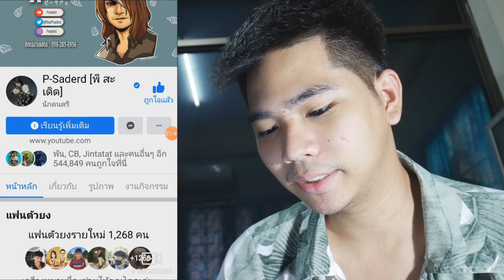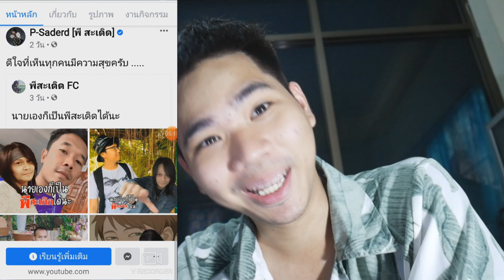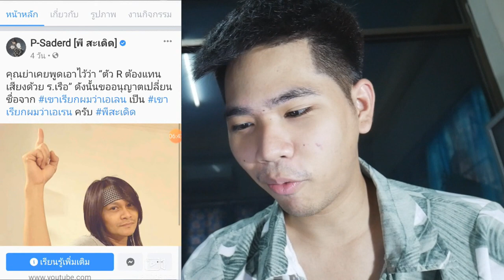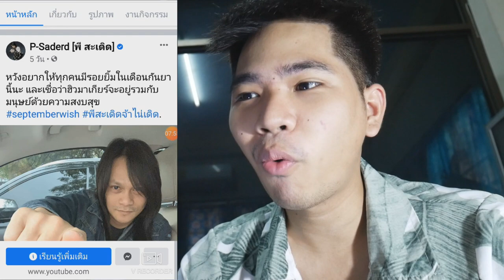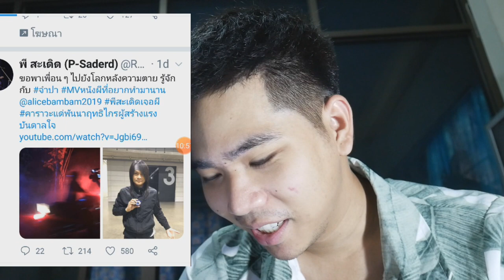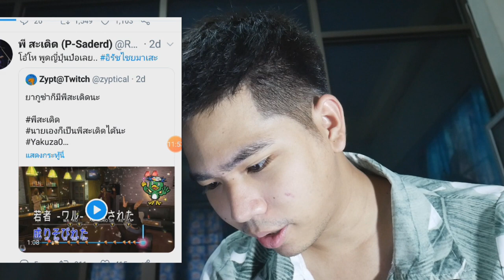เขาเรียกผมว่าเอเรน ยุคของพี่พีสะเดิด กำลังกลับมา !! รวมมีมตลกในโลกโซเชี่ยล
p-saderd [พี สะเดิด]

➤ Instagram พี่มีนา : 25mena
➤ Instagram ของผม  : tolap_meng
➤TikTok ของผม : tolap_meng
➤TikTok พี่มีนา : 25mena